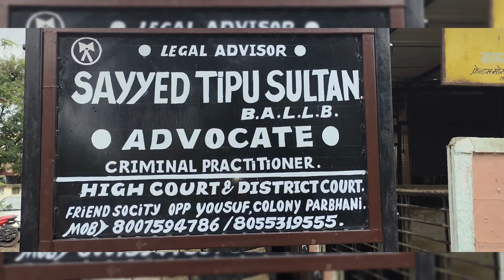Drink Nasha krny wala shaitan ....